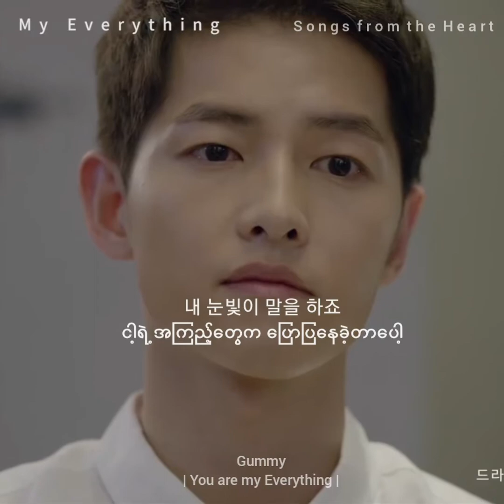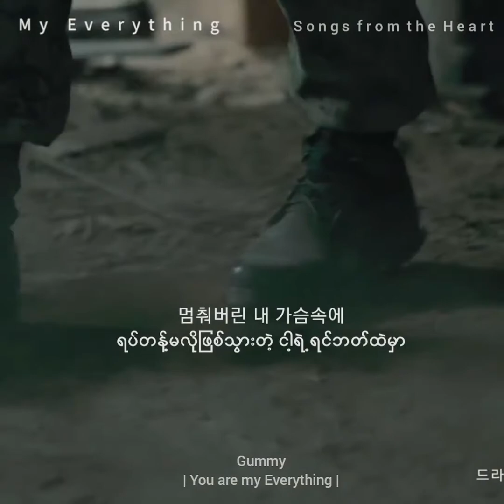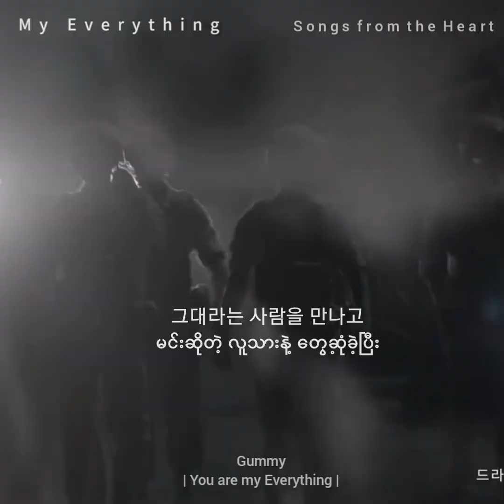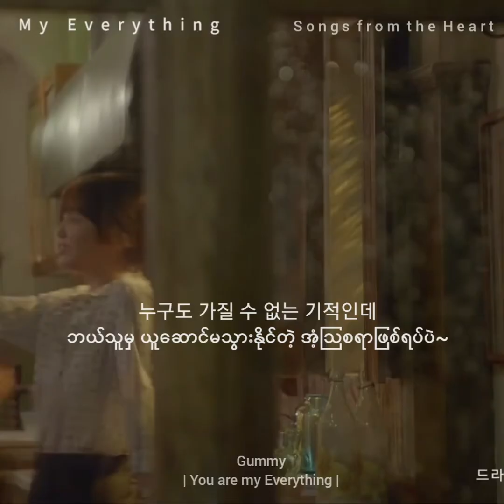You are my everything - Gummy (Descendants of the Sun ost) Myanmar Sub